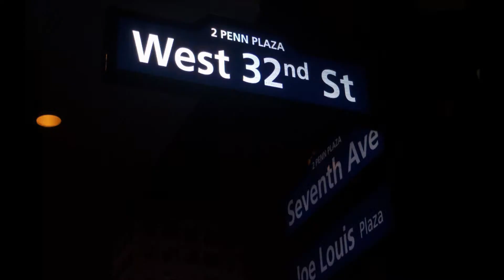THEMOSHOWCHICAGO CHICAGO PROMOTION TURNUP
THEMOSHOWCHICAGO